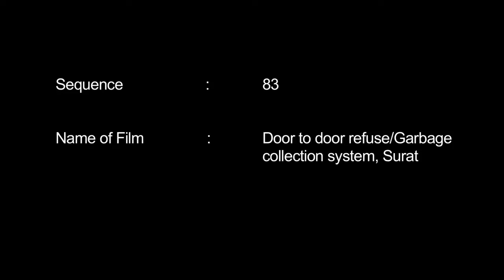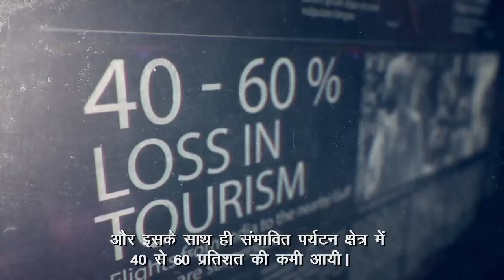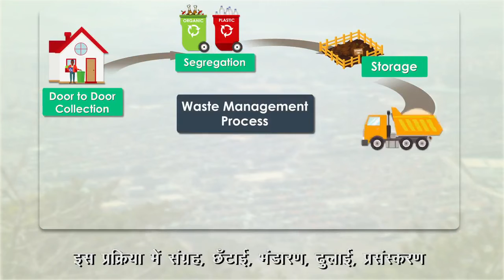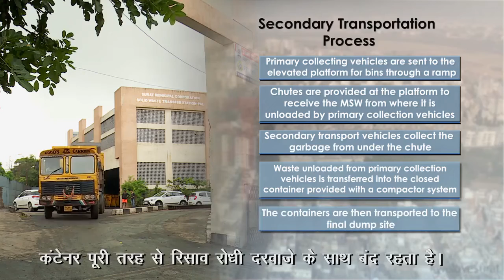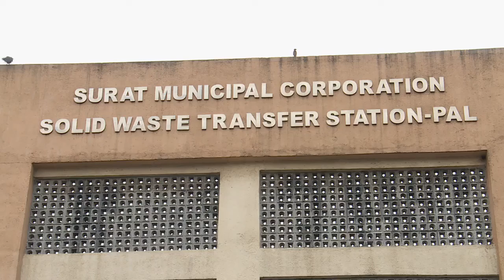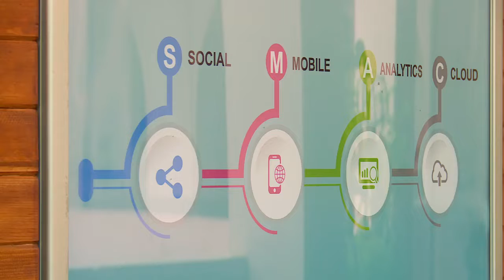Door To Door Refuse/Garbage Collection System, Surat